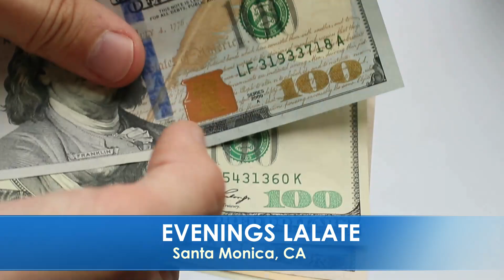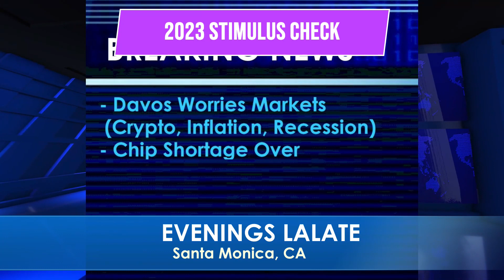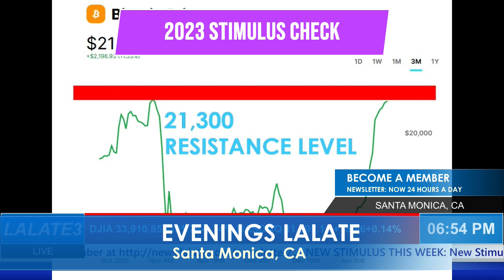LALATE NEWS LIVE STOCKS 4K RESOLUTION RECENTLY UPLOADED🚨 | WALL STREET LIVE STIMULUS CHECK UPDATE🚨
Enjoy watching this video from LALATE entitled NEW Stimulus Checks 2023 PAID! ARRIVAL Dates: Huge News 🌙 2023 STIMULUS:  LALATE 🌙  PM
LALATE 2 LIVE STOCKS 4K RESOLUTION RECENTLY UPLOADED